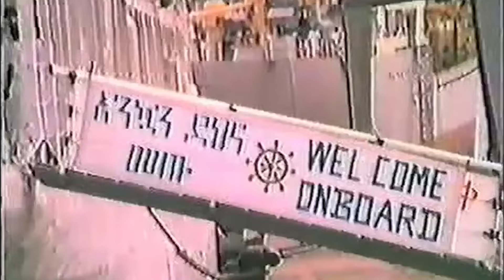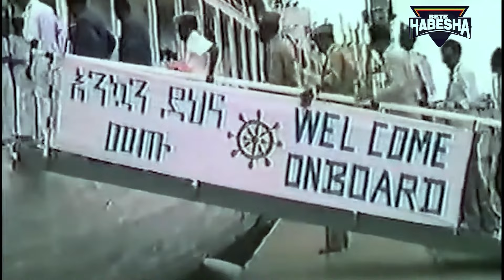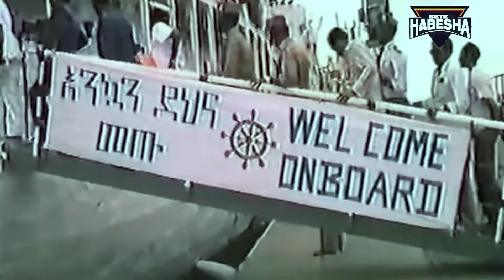ያልተሰማው ጉድ! እኛ ውኃ ጠምቶን እንሱ ቢራ ይጠጣሉ | DAYS IN THE ETHIOPIAN NAVY@betehabeshaofficial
Embark on a gripping journey through the turbulent waters of history with our latest video, "Days in the Ethiopian Navy." Join us as we delve into the remarkable tales of courage, sacrifice, and resilience that defined the Ethiopian Navy during a tumultuous period marked by conflict with the Eritrean Liberation Front.

Set against the backdrop of the Red Sea and the strategic importance of Ethiopia's coastline, this video offers a poignant glimpse into the lives of naval personnel who navigated through perilous waters and faced formidable challenges with unwavering determination.

Through firsthand accounts, archival footage, and expert analysis, we uncover the untold stories of heroism and camaraderie that unfolded aboard Ethiopian naval vessels during the war with the Eritrean Liberation Front. From daring naval operations to moments of profound loss and triumph, each chapter reveals the indomitable spirit of those who served on the front lines of history.

As we pay tribute to the brave men and women who served in the Ethiopian Navy, we also reflect on the broader implications of the conflict with the Eritrean Liberation Front and its lasting impact on the region.

Join us on this poignant journey of remembrance and discovery, as we honor the sacrifices made by those who bravely defended their nation's sovereignty amidst the tumult of war.

Don't miss out on this compelling narrative of courage, resilience, and the enduring legacy of the Ethiopian Navy.

Life Doesn't Escape Us by Sapajou

 • Life Doesn't Escape Us – Sapajou (No ...